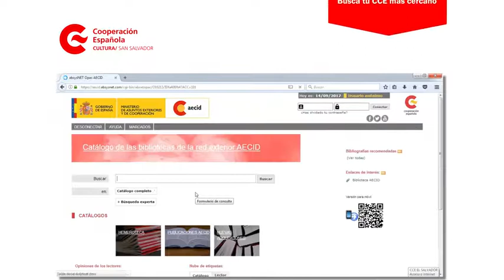¿Cómo consultar el catálogo de nuestra mediateca en línea?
En nuestra mediateca existen más de 8.000 ejemplares de libros y revistas especializadas en arte y cultura para el préstamo y consulta gratuita de nuestros usuarios. Busca el título que te interesa de manera on line. Es muy sencillo. Acá te explicamos cómo.